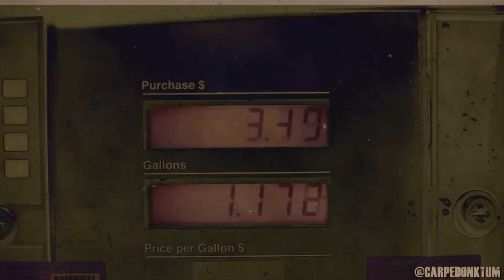MAGA MEMIX - January 2021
Song is "Let's Go Brandon I Agree" by Forgiato Blow ft. Stoney Dudebro, MAGA Jackson and Ron J. Spike